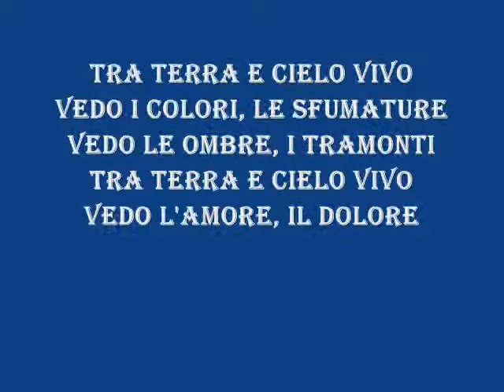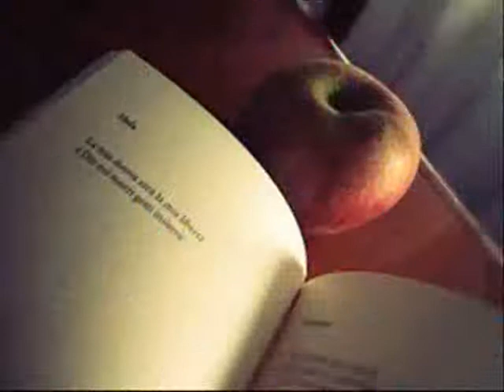TRA TERRA E CIELO DI SYLWIA ASZENDORF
LA POESIA DI SYLWIA ASZENDORF

IL MONTAGGIO DI SYLWIA ASZENDORF

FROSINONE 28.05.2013